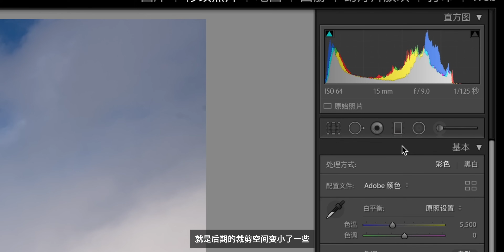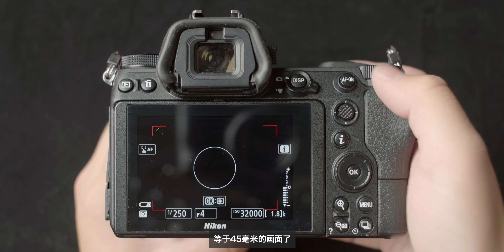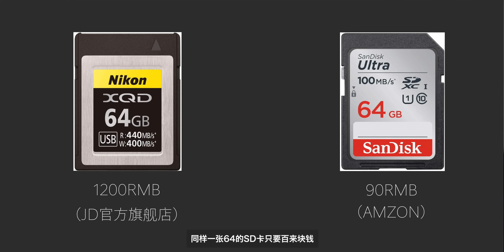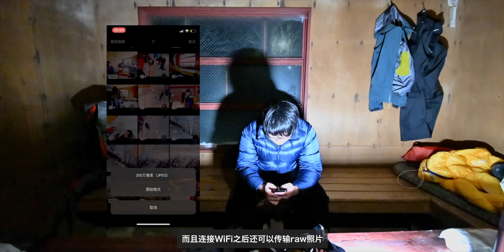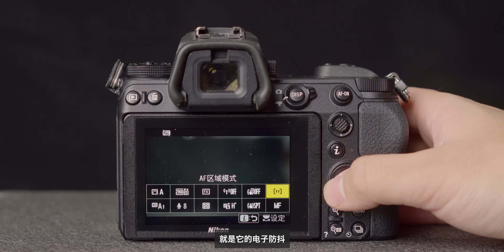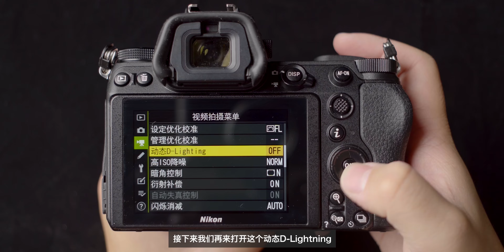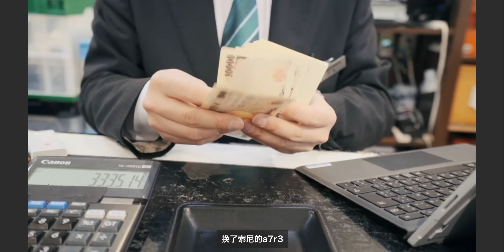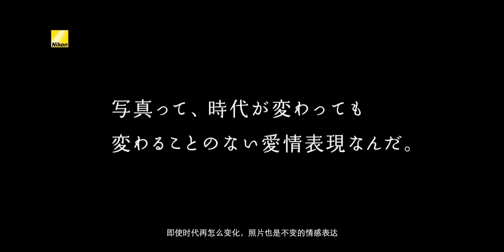【Nikon Z6】歌颂与传承｜尼康Z6深度使用体验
为了拍摄这期视频我专门向尼康借了Z6，时隔两年重回尼康，除了那股子熟悉之外居然还有意外的惊喜。当然Z6并不完美，这期视频将从从像素、操控、屏幕素质，Z卡扣镜头群、还有新出的prores raw等方面分享了我几个月来的深度使用体验。
 视频比较长，如果你看到最后的话，记得留言让我知道
 *本视频不含任何商业推广